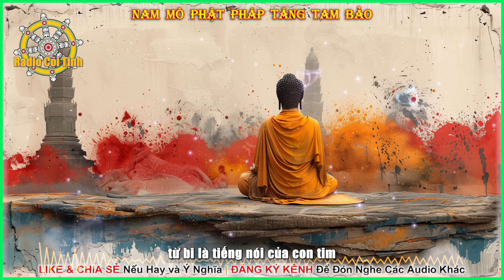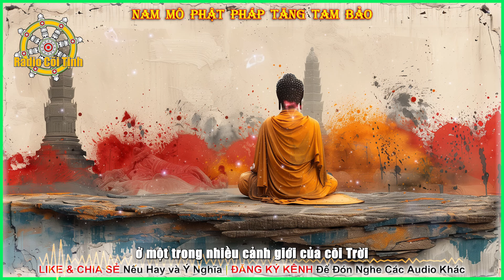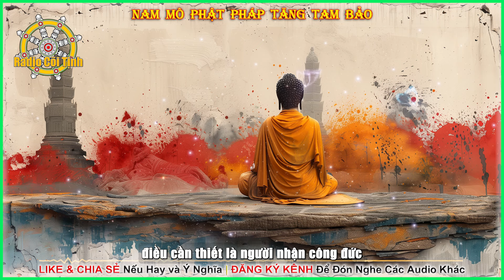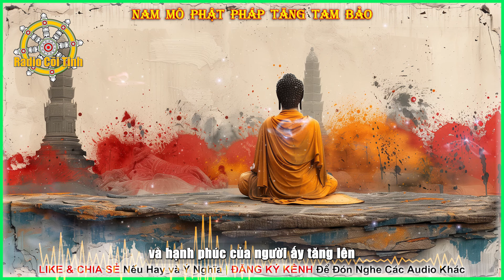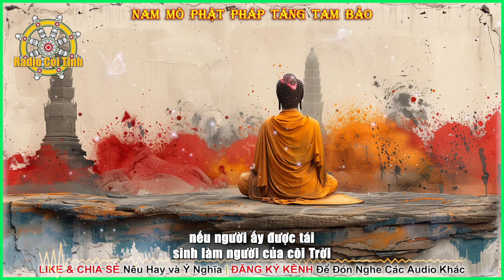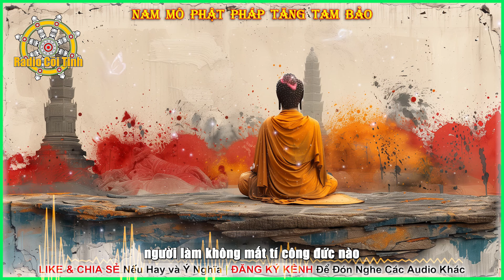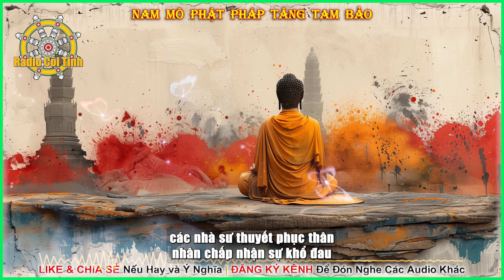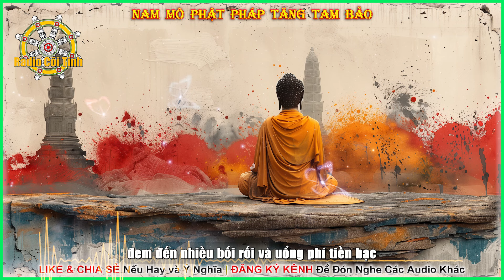Muốn Chết Tốt Đẹp chúng ta phải Sống Tốt Lành | Chết Trong Bình An – phần 2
Chết Trong Bình An – phần 2
Tác giả: Tỳ Kheo Visuddhacara
Dịch giả: Thích Tâm Quang
Người đọc: Radio Cõi Tịnh
►Đăng Ký đón nghe Audio miễn phí:
Mục Lục
0:00 Intro
0:13 Chúng Ta Phải Làm Tròn Bổn Phận Của Chúng Ta
11:44 Làm Nhẹ Bớt Khổ Ðau
25:02 Thương Yêu Là Hiểu Biết
27:53 Con Người Và Con Bọ Cạp
31:34 Tiếng Nói Của Từ Bi
33:19 Năm Giới
45:31 Chúng Ta Là Những Cứu Tinh Của Chính Mình
51:17 Tái Sanh Ngay Tức Khắc
54:38 Chia Sẻ Công Ðức Ảnh Hưởng Ra Sao
1:02:25 Tang Lễ Phật Giáo Là Một Tang Lễ Ðơn Giản
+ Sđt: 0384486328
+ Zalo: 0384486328